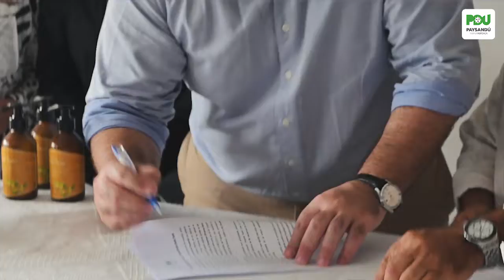Establecimiento Olivares Santa Paula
El intendente Nicolás Olivera destacó este nuevo emprendimiento que surge en el departamento y aseguró que la Intendencia brindará apoyo y colaboración a todos aquellos que decidan comenzar y desarrollar una nueva actividad.  “Estamos dispuestos a colaborar con cualquier emprendimiento que surja en Paysandú”, aseguró Olivera, esto lo manifestó en   la inauguración de la almazara de olivos en Lorenzo Geyres, en el establecimiento  Olivares Santa Paula.